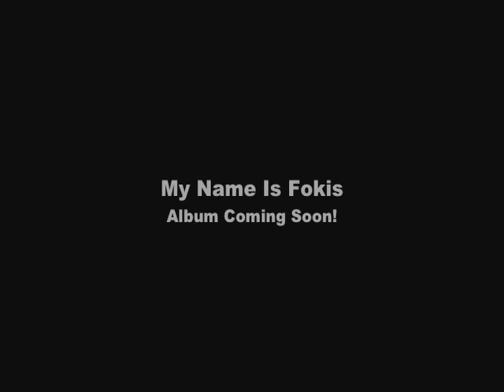Fokis Studio Session w/ Olu Dara (NaS' Father) & Dahoud Darien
Check out fokis as he works with Olu Dara & Producer Dahoud Darien at Krystal Clear Recording Studio. To date only three rappers have worked with Olu Dara, NaS, Afrika Bambaataa & Fokis

Follow Fokis on Twitter.com/Fokeezy